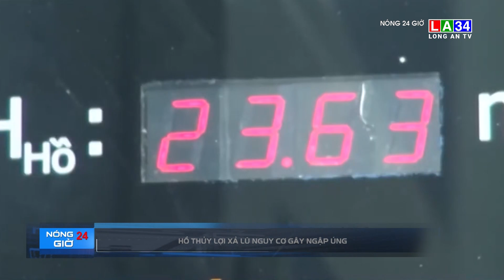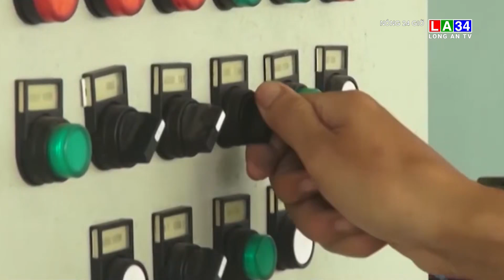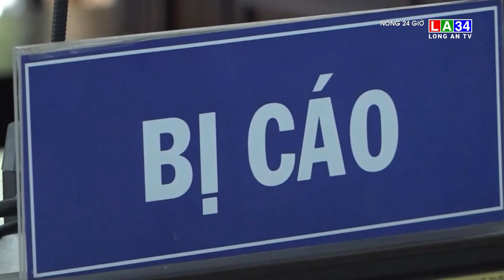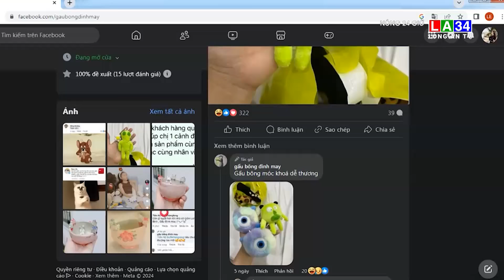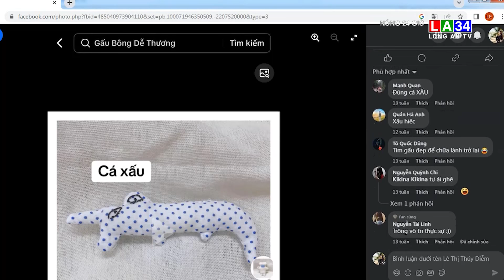Nóng 24 giờ 25/9/2024 I Long An TV